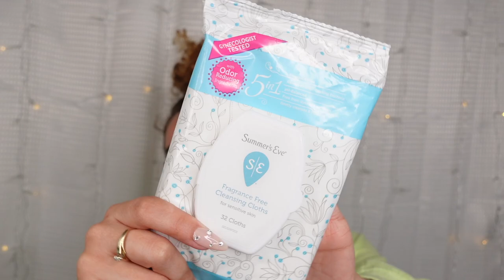HOW I SMELL DELICIOUS ALL DAY IN SUMMER HEAT +TIPS!!